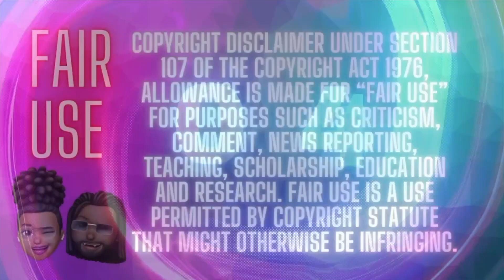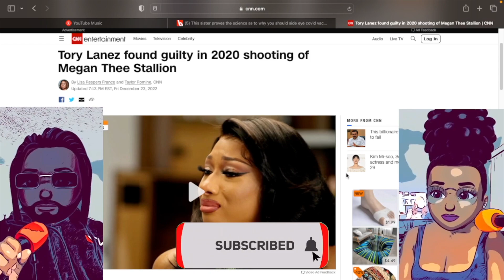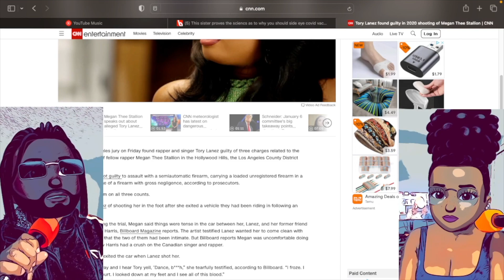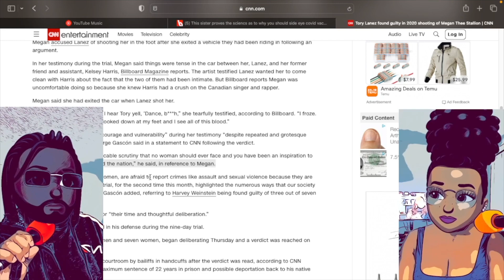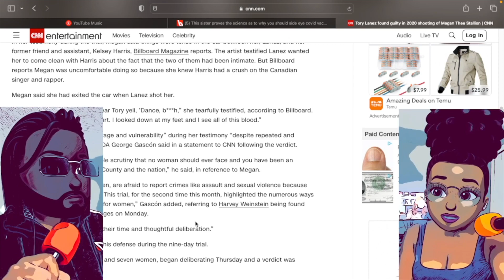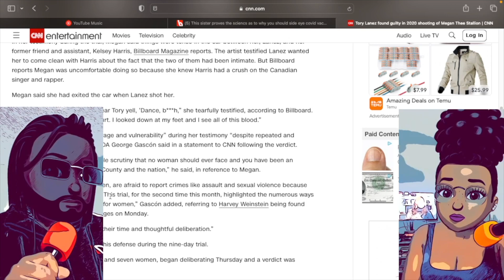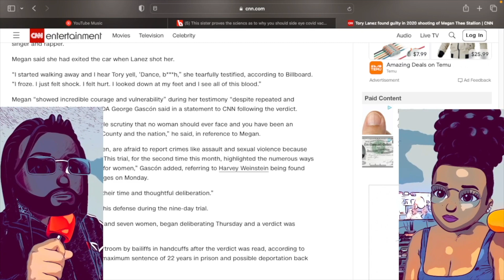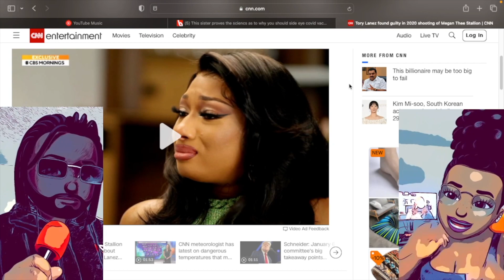Tory Found Guilty | Bahni & Klyde Reacts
After a 2 year long saga between Megan Thee Stallion & Tory Lanez, Tory was found GUILTY on all charges in the case regarding the shooting.

Listen to our thoughts on the situation and the bigger issues facing society, the black community, gender wars, and more!